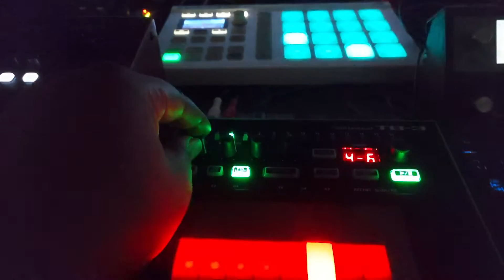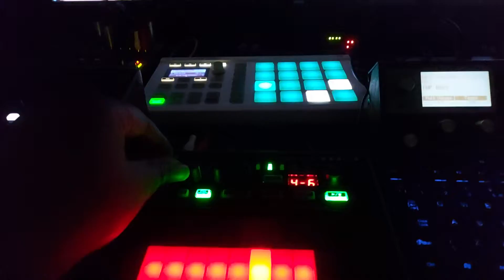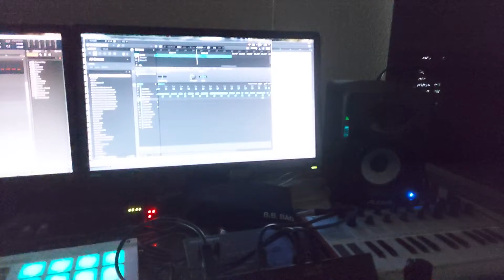Roland TB3 and FA-06, Deepmind 6, Waldorf Blofeld, Maschine Mikro MK2, Demo song Teaser